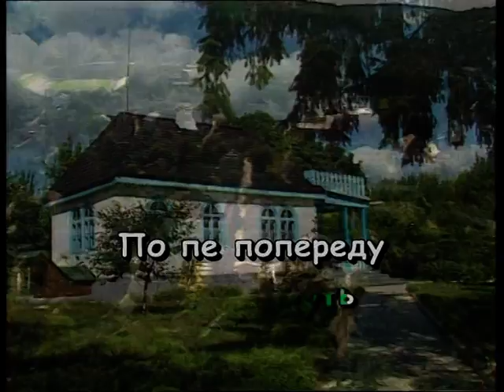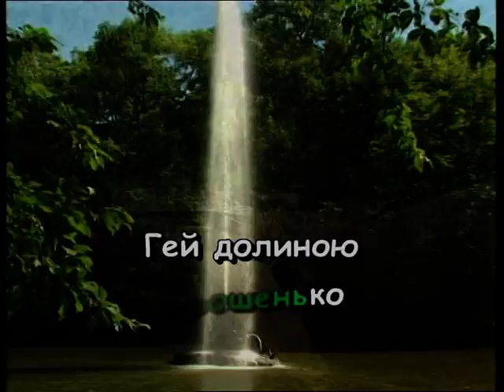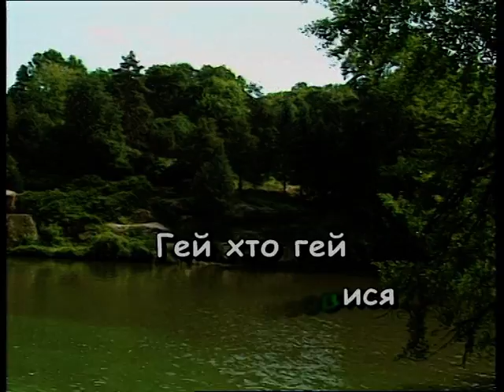ОЙ НА ГОРІ ТА Й ЖЕНЦІ ЖНУТЬ — караоке Українська народна пісня Ukrainian folk song karaoke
Українська народна пісня ОЙ НА ГОРІ ТА Й ЖЕНЦІ ЖНУТЬ — караоке